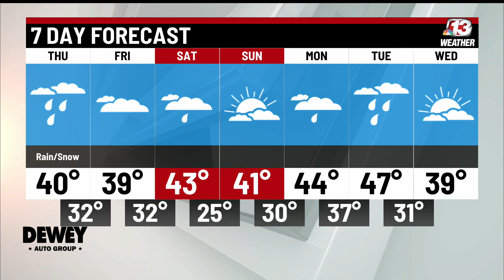12/8/22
Wet Tonight